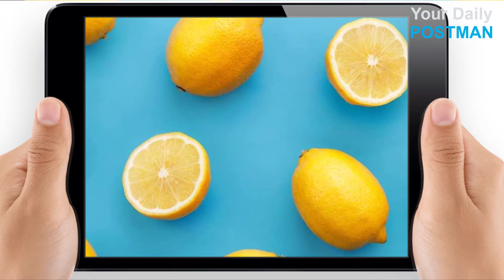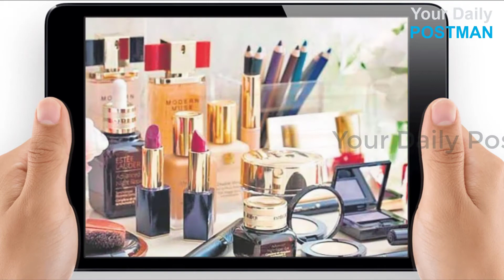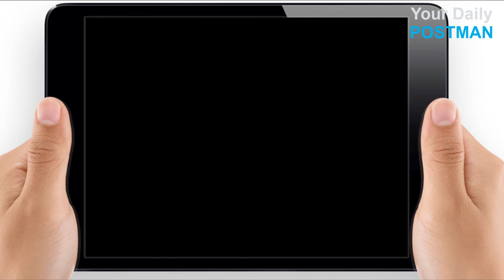Summer Face Care Tips/गर्मियों में अपने चेहरे का कैसे रखे ध्यान !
इस वीडियो में हम आपको ऐसे बेहतरीन फेस केयर टिप्स के बारे में बताएंगे ! जिन्हे इस्तमाल  करके आप गर्मियों में अपने फेस का किसी भी प्रकार की हानि होने से बचा सकते है ! अगर हमारे द्वारा दी गई जानकारी से आप सहमत है ! और अगर आप को कोई सवाल सुझाव है ! तो आप हमें कमेंट करे ! आपका सुझाव हमारे लिए बहुत महत्वपूर्ण है !